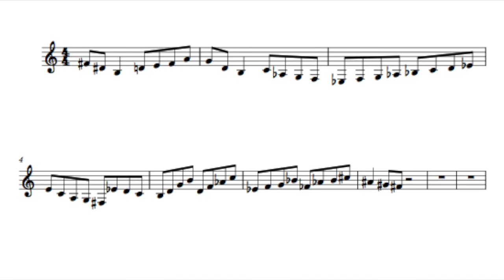Giant Steps Solo, a little slower and more mechanical